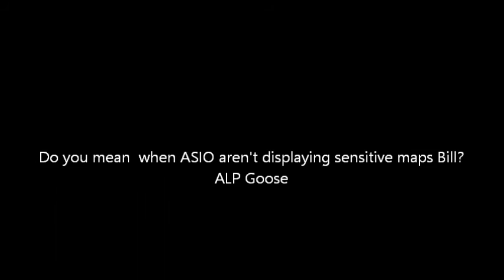Geography 101 by Bill Shorten.